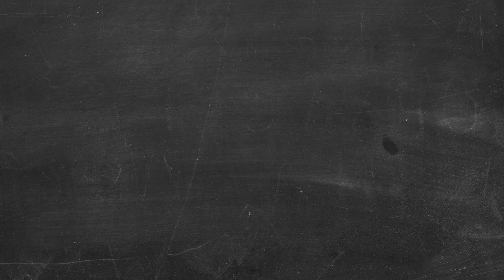BRAUM : LE SUPPORT BROKEN DU MOMENT ft. Wao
Braum est vraiment la définition de l'OP caché, personne le joue mais il est trop fort !

Monteur : @Allender__
Miniaturiste : @KindRaven